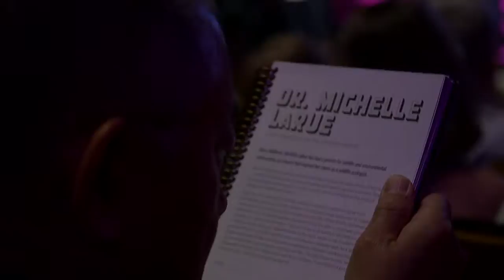Dr. Michelle LaRue - A New Look at Emperor Penguins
Penguin expert Dr. Michelle LaRue discusses her adventures working with these arctic birds and her new findings.